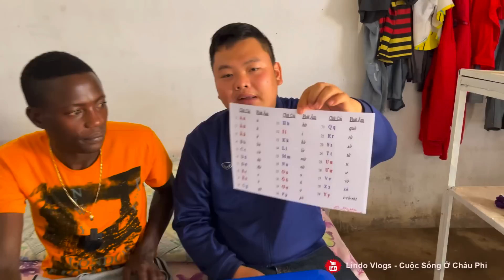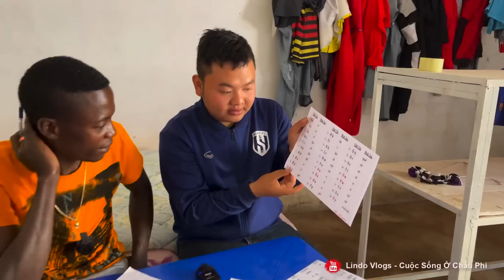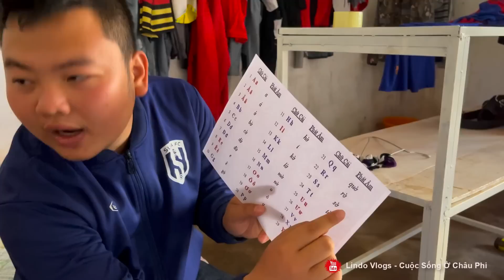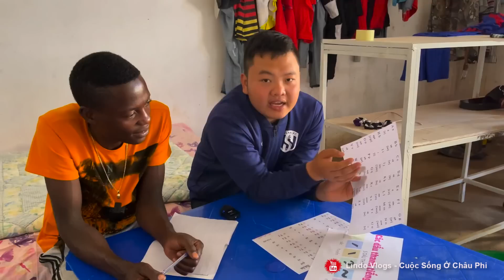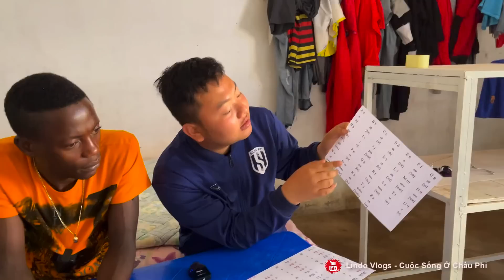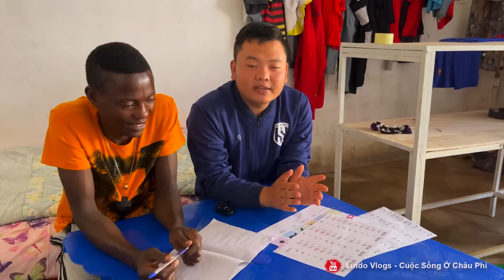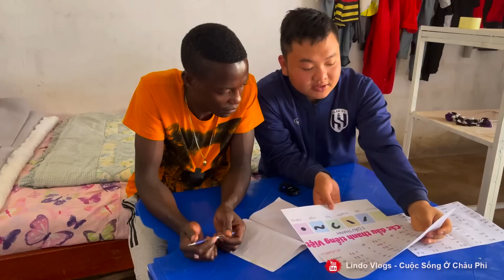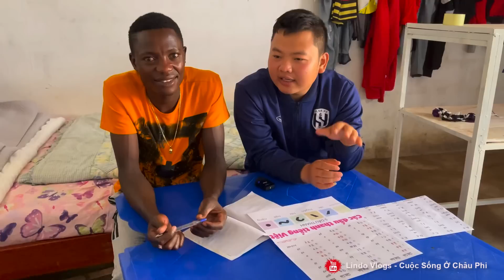Cùng Lindo Nâng Cao Khả Năng Đọc, Hiểu Tiếng Việt Chuyển Sâu - Với Sự Trợ Giúp Của Nguyễn Điệp